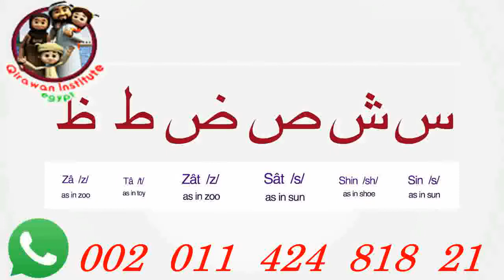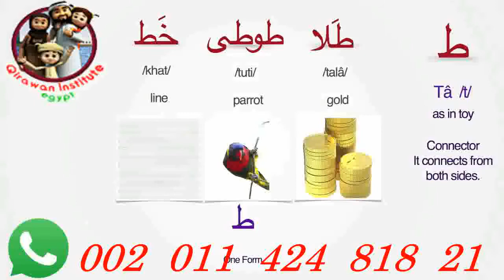• Practice about ( listening & speaking) with Arabs community